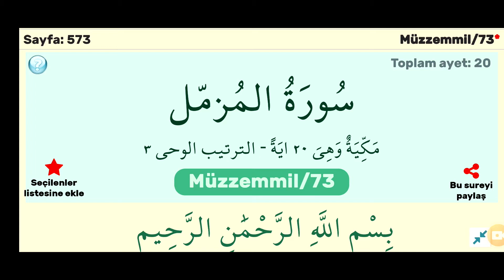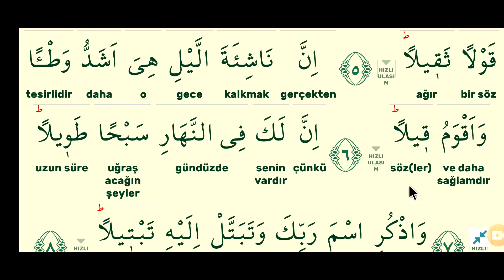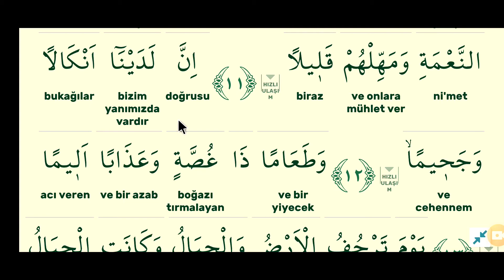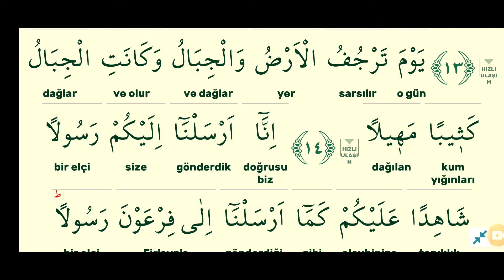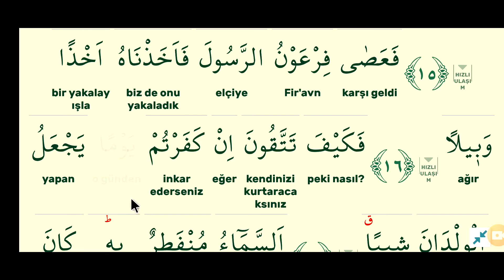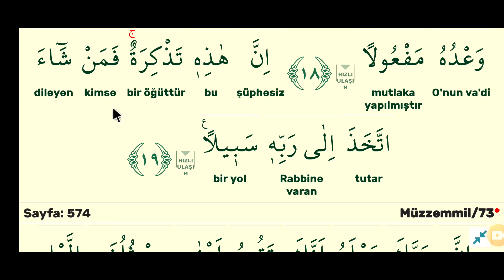cüz 29 sayfa 573-müzzemmil suresi kelime meal manası açıklama tefsir kuranı anlamak.mustafa muş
cüz 29 sayfa 573-müzzemmil suresi kelime meal kelime manası açıklama tefsir kuranı anlamak.mustafa muş